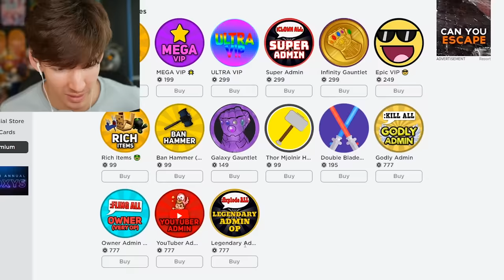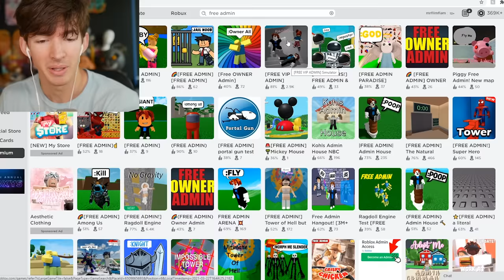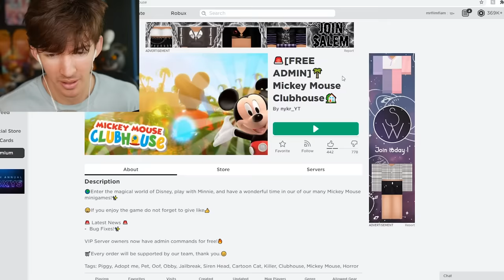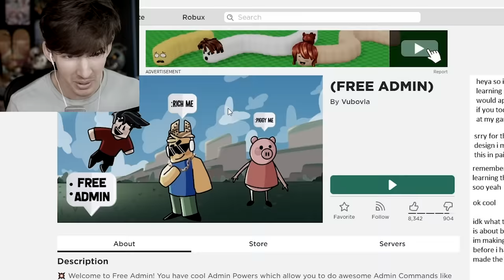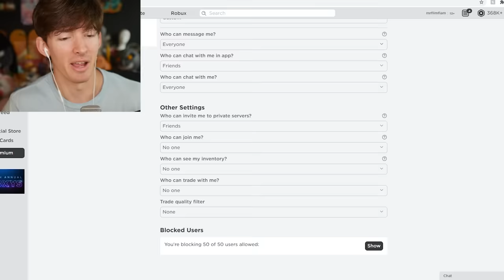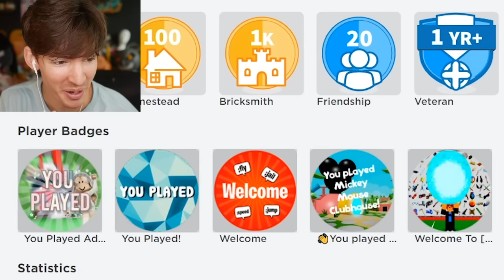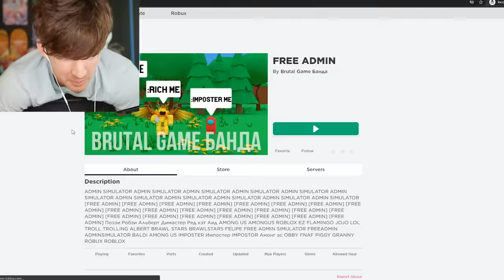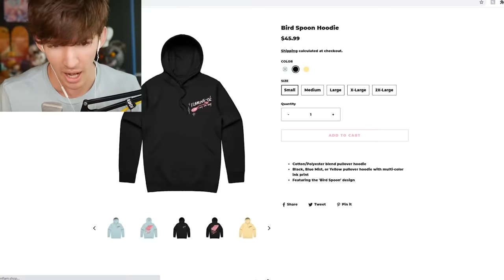ROBLOX FREE ADMIN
Today I play random Roblox free admin commands games. I’ve been looking at Roblox free admin games for years but have never truly dove into the genre since... it’s kinda pointless if everyone has admin commands in Roblox but it was fun!